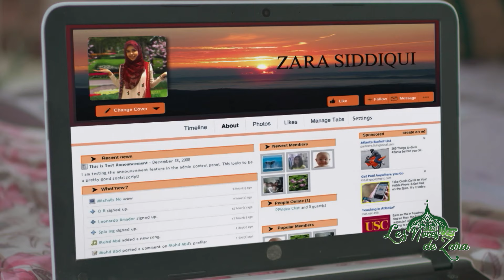Zee Magic: Les Noces de Zara | Novembre 2021 w1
Kabeer cherche Zara après que des femmes non identifiées l’aient kidnappée. La pression augmente pour Kabeer parce que les parents de Zara s’inquiètent pour leur fille. Regardez Les Noces de Zara du lundi au vendredi à 19h MRU/WAT 20h CAT sur